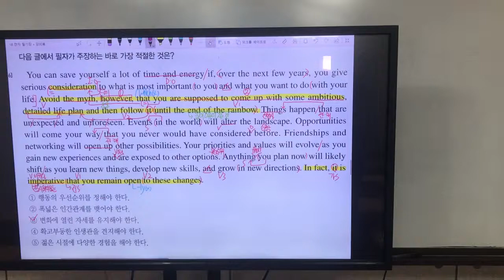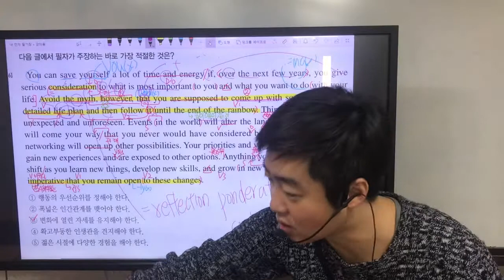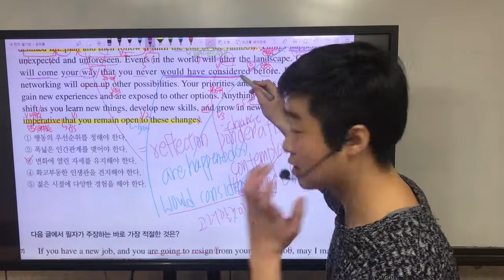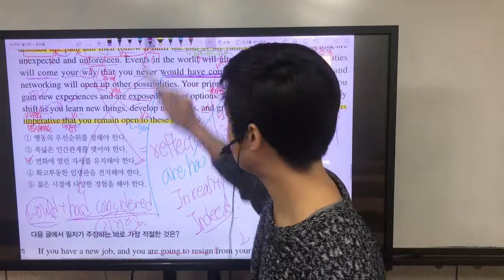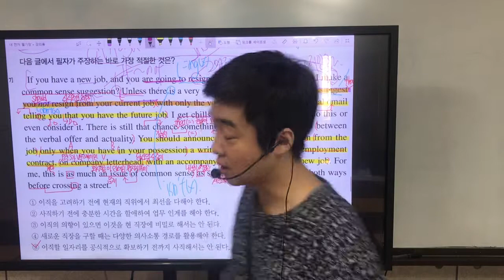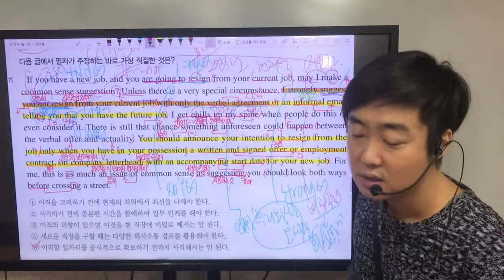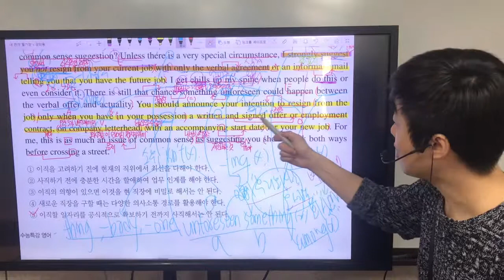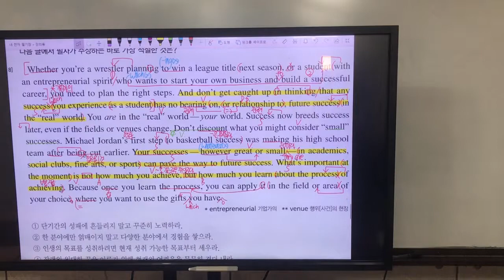2020 수특영어 3강 5,6번 내신